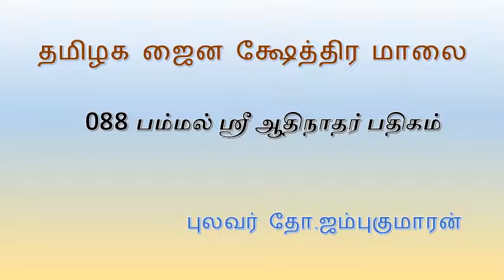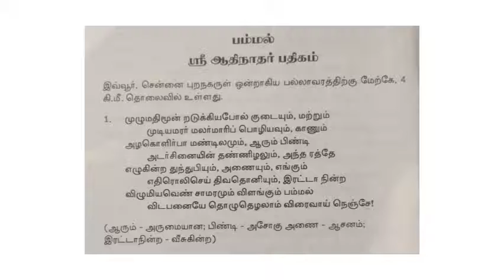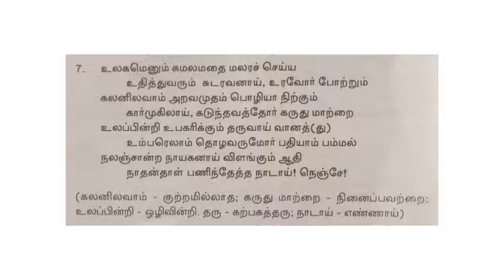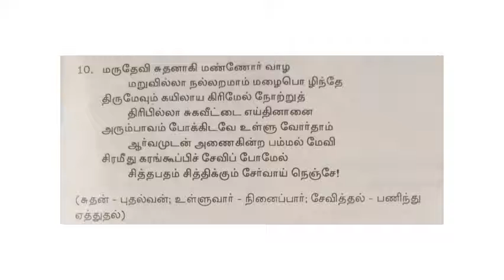088 பம்மல் ஸ்ரீ ஆதிநாதர் பதிகம்_Pammal Sri Adhinathar Pathigam